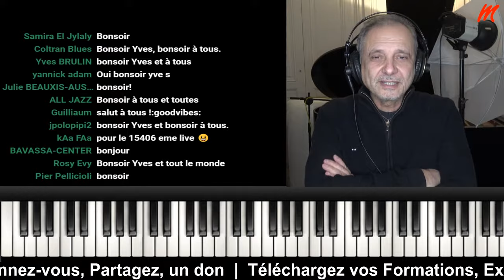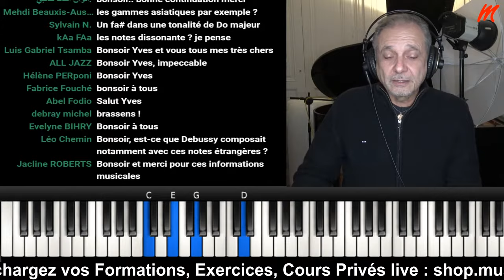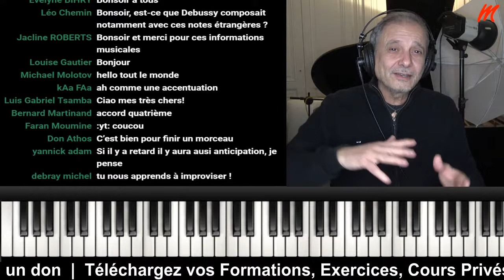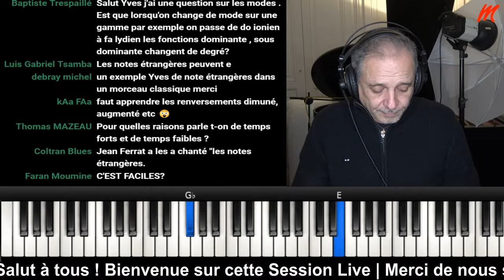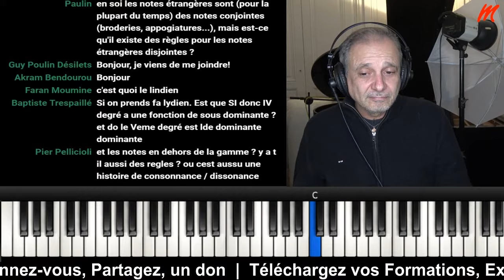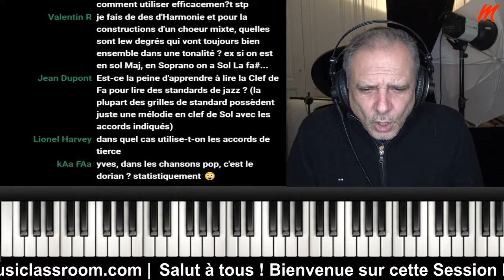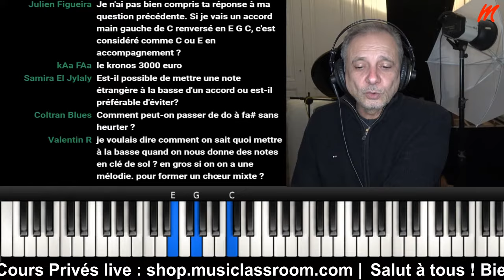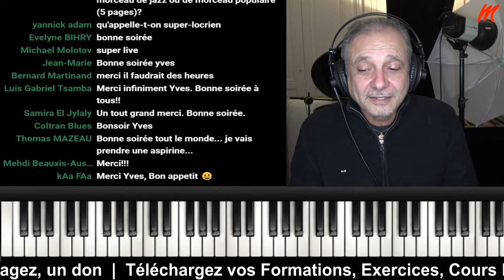Les notes étrangères dans l`harmonie musicale (LIVE MUSIC).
Ce live vous montre l`utilisation des notes étrangères dans l`harmonie musicale. Téléchargez le ebook "Harmonie Musicale Débutant" gratuitement

La collection indispensable du musicien débutant :
- 10 Méthodes + 10 DVD :

Bon Travail !
Yves